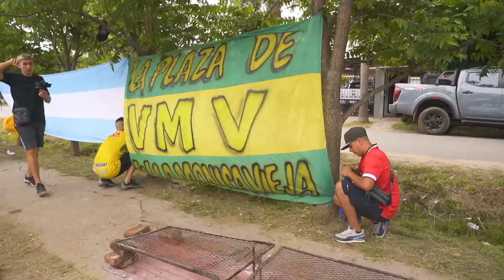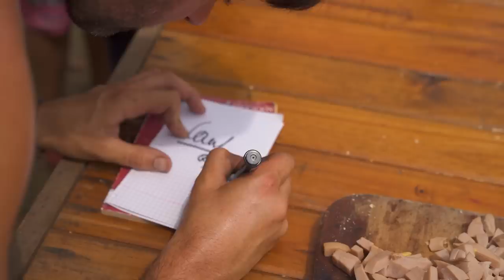Explotamos la plaza de Choripanes - Asadazo en Florencio Varela ft MDS | Locos X el Asado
Pasamos un sabado increible en Villa Monica. Hicimos una choripaneada de Locos junto a la MDS!!